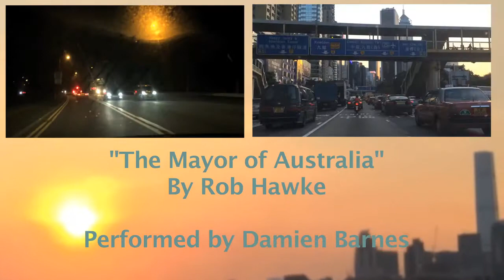Liars League Hong Kong-"The Mayor of Australia" by Rob Hawke Performed by Damien Barnes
Part of Liars League HK's "Night and Day event.